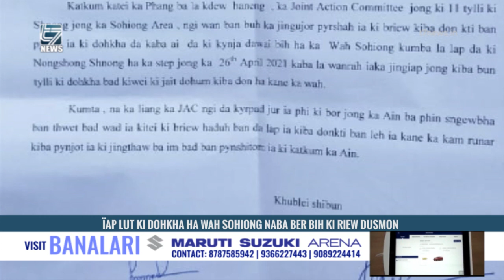ÏAP LUT KI DOHKHA HA WAH SOHIONG NABA BER BIH KI RIEW DUSMON